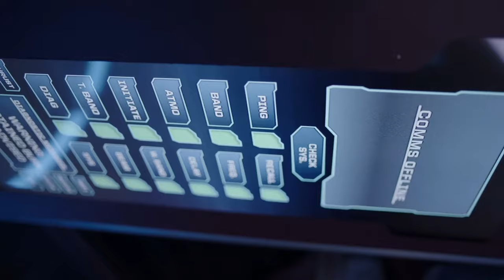The Expanse - "IFF" Defending The Razorback (1/5)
All scenes relating to The Rocinante's engagement with an unnamed Leonidas Class UNN Battleship in defence of The Razorback, from the episode "IFF" in season 3.
As usual I have had to split the sequence up to avoid copyright block, but have created a playlist so you can watch all parts seamlessly back to back. You can access that playlist here:

From Season 3 Episode 2 "IFF"

Retrieved from Amazon Prime U.K. 08 Oct 2020.

However, I will be uploading a mixture of content, from new original work, new show clips as well as previous uploads from my last channel. I hope it is of interest to you all.

For material from The Expanse in addition to this YouTube channel, please visit my Vimeo channel for content which due to copyright restrictions, didn't make it to this YouTube channel. All Season 4 content particularly suffered from this and I am now unable to upload Season 4 material. So all Season 4 clips have now moved to my Vimeo Channel.

Current Vimeo content as of 13th Feb 2021

The Expanse - Season 4 Opening Scene: Ring Gate Blockade

The Expanse - Ashford & The Tynan: Purging Piracy in The Sol System

The Expanse - UNN Tripoli Rendezvous with The OPAS Behemoth

The Expanse - Mars and the Issue of Generational Building

The Expanse Season 4: "Send In Your Marines General"

The Expanse - The Roci Pulls the Barb to Orbital Safety

The Expanse - 1st Night on Ilus, Finding the Bar & 'Company'

The Expanse - "..My Friend Had a Boyfriend With An Imaginary Friend.."

The Expanse - Murtry Dishes Out His Own Form of Justice

The Expanse - Protomolecule Alters The Laws of Physics at Ilus

The Expanse - Death of Miller & Protomolecule Intelligence on Ilus

The Expanse - "Hahaa! Big Surprise for Landing Eh?!"

The Expanse - 2 Of The Very Best & Emotional Scenes